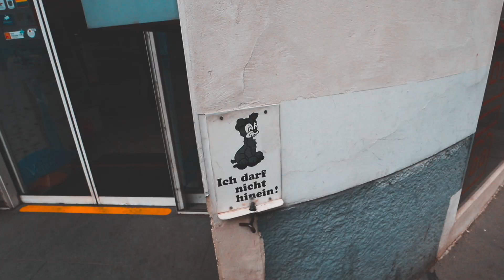🇦🇹비엔나한달살기 0. 퇴사와 서울 생활 정리. 유럽 여행? 나는 살러 가!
드디어 가져온 비엔나 한달살기 예고편입니다🥰

저는 지금 빈에서 홈스테이 중이예요💃💃
하루하루 어떻게 생활하고 있는지!
비엔나브이로그 많이 기대해주세요💜

오늘 영상도 재밌게 봐주시고, 궁금한 점이나 하고 싶은 말이 있으시면 댓글도 남겨주세요✨

인스타그램도 놀러 오세요 빠빠~👋